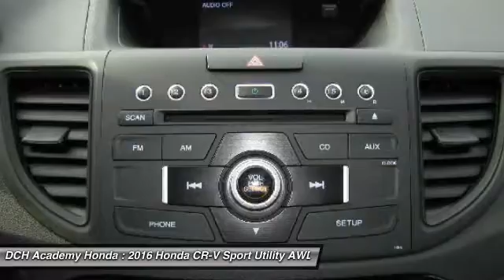2016 Honda CR-V AH62309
2016 HONDA CR-V Old Bridge, NJ
Stock# AH62309

BACK-UP CAMERA, ALL WHEEL DRIVE, BLUETOOTH, MP3 Player, KEYLESS ENTRY, 31 MPG Highway, ALLOY WHEELS! The Honda CR-V has a modern aerodynamic look, with sweeping lines, exciting body sculpting, and a dramatic profile. It has enough attitude and ability to get you around town and then tackle the open road and the great outdoors. The CR-V comes equipped with a 2.4-Liter i-VTEC 4-Cylinder engine with 185hp and a Continuously Variable Transmission. It has a rigid unit-body structure, coupled with taut suspension tuning, which give it impressive handling characteristics. For ultimate 4-season security, the CR-V is available with Honda's Real Time All-Wheel Drive with Intelligent Control System that smoothes out initial acceleration and can transfer up to 100% of torque to the rear wheels. The CR-V is very fuel-efficient and can get up to an EPA estimated 33 MPG Highway when in two-wheel drive. Hit the green ECON button, and the vehicle makes adjustments to its systems so they can be more efficient. Then you get feedback as you drive from Eco Assist to let you know how efficient your driving is. Honda has placed bars around the speedometer, and the longer you keep them in the green, the farther you can go on a tank of gas. The 5-passenger CR-V is extremely roomy inside, with a rear seat that accommodates adults and a proper-sized cargo area. Special attention is paid to driver comfort, with supportive front seats that flank an accommodating center console punctuated by two big cup holders. A large covered center stow bin houses USB and auxiliary inputs as well as a 12-volt power point. Available lane keeping assist and adaptive cruise control add to assisted features. Finally, its large single-piece liftgate, coupled with a significantly lower lift-over height, eases loading and unloading chores.